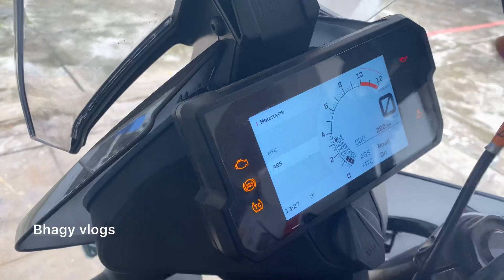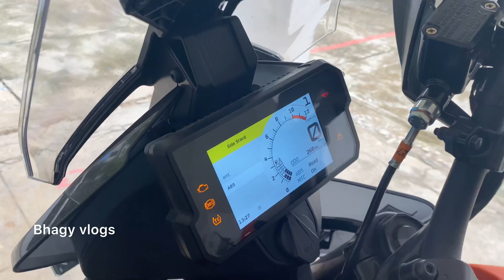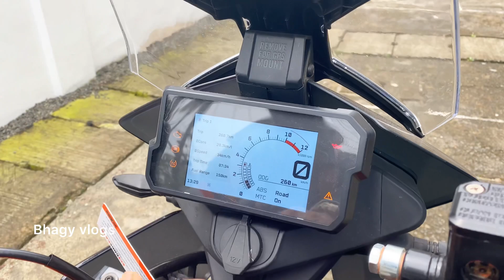KTM Adventure 390 Detailed user review|In malayalam| With Rj Shambu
KTM Adventure 390 User review
With my dearest friend Rj Shambu